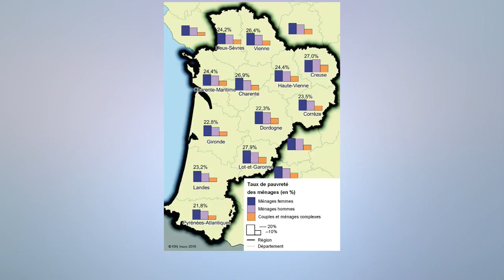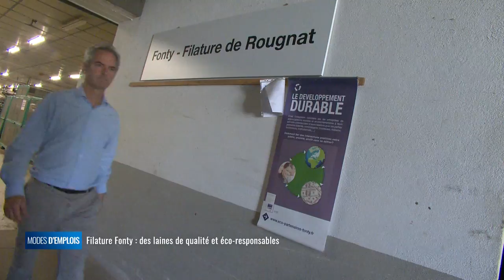La grande édition Mardi 16 Octobre